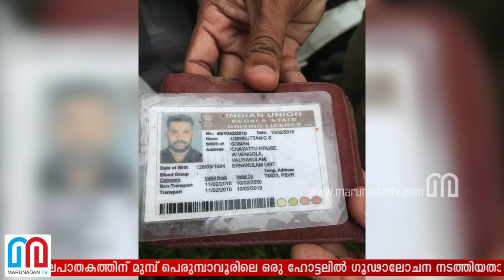സ്പിരിറ്റ് ഉണ്ണി വധം പുതിയ വഴിത്തിരിവിലേയ്ക്ക് || Spirit Unni Case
സ്പിരിറ്റ് ഉണ്ണിയെ കൊലപ്പെടുത്തിയ സംഘത്തിന്റെ വേരുകള്‍ നീളുന്നത് തീവ്രവാദ ബന്ധമുള്ള കവര്‍ച്ചകേസ് പ്രതികളിലേക്കാണ്.  തടിയന്റവിട നസീറിന്റെ കൂട്ടാളിയായ അനസിന് ഉണ്ണിയെ കൊലപ്പെടുത്തിയ സംഘവുമായി അടുത്ത ബന്ധമുണ്ടെന്ന് സ്ഥിരീകരിച്ചു; അനസും പിടിയിലായ പ്രതികളും ഉണ്ണിയുടെ കൊലപാതകത്തിന് മുമ്പ് പെരുമ്പാവൂരിലെ ഒരു ഹോട്ടലില്‍ ഗൂഢാലോചന നടത്തിയതായും പൊലീസ് പറഞ്ഞു.